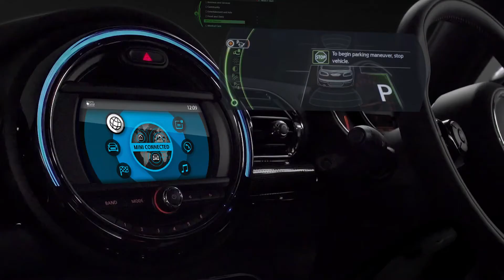MINI Clubman Sterling Edition Cuma Disediakan Terbatas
Awal tahun ini MINI memperkenalkan satu edisi khusus, yakni MINI Clubman Sterling Edition. Model ini hanya tersedia 40 unit dan cuma bisa dipesan secara online.

Tampak luar, MINI Clubman Sterling Edition menggunakan warna Melting Silver. Namun pada bagian cover spion luar dan atapnya menggunakan warna Matte Black Jack dengan motif bendera Inggris. Yang spesial lainnya adalah pelek 18 inci dengan finishing black yang mereka sebut sebagai MINI Yours Masterpiece.

Beralih ke dalam, Clubman Sterling Edition datang dengan kombinasi warna Pure Burgundy dan Indigo Blue. Warna Pure Burgundy ini juga menjadi tema warna illuminated pada dasbor. Untuk bagian setir sudah dilapis dengan kulit MINI Yours Walknappa. yakni sebuah pelapis kulit Nappa yang dikombinasikan dengan signature Union Jack.

Kepada setiap pemilik MINI Clubman Sterling Edition akan mendapatkan MINI Excitement Package, yaitu berupa fitur dual zone climate control, Keylees Go, MINI Parking Assist, dan MINI Connected yang menggunakan layar sentuh 6,5 inci.

Sterling Edition diambil dari basis F54 Cooper S Clubman. Artinya mesin yang diusungnya juga sama. Yakni 2.0-liter 4 silinder turbocharged yang dikombinasikan dengan gearbox 8-speed sport automatic. Mesin ini berkekuatan 192 hp pada 5,000 rpm dan torsi 280 Nm (300 Nm saat Overboost) di 1.250 rpm.